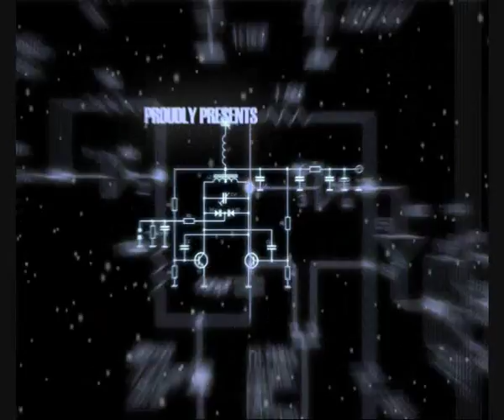Irini - Love On My Mind - Buzz fm Manchester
Live music 24/7 - FREE downloads - Chatroom - Forums - Videos ect.

Please show your support by registering as a member!!!

From the year of 1993 - the classic - Love On My Mind by Irini.

Irini Toufexis was born in Cyprus in 1971 and at the age of 3 emigrated with her family to London. From a very young age she used to write songs and at the age of 15 she received a scholarship to study song at the Pimlico Institute. In the same year Irini met Everton McCalla (Light Of The Worlds drummer and songwriter). His home/studio was in the same neighbourhood, Stamford Hill, and they started to do some songs together.

At the age of 16 Irini was discovered as a model, and signed a contract with a modelling agency. She appeared in adverts by Vidal Sasoon, did various cat walk shows and was featured as a dancer in a number of famous video clips. In the process she was spotted in one of these clips by the Martin Levitt, a well known music manager. Levitts company offered Irini a recording contract and toured all over the United Kingdom, released her first single and was featured on the chart topping song Push The Beat by Capella. From the early 1990s events moved at a faster pace. The first solo single 24/7 Love came about through collaboration with her sister Marina. The plan was for a guest singer to do the vocal. Fortunately the singer ended up missing the session so the producer asked Irini to sing as a replacement. The result became a big hit on the UK soul scene and topped the specialist charts for several weeks. Just before this happened Irinis family had emigrated to Cyprus, and she soon joined them. Not knowing what was actually happening back in London, the phones began to ring constantly in the quiet village of Lythrodontas. Flying back to London to do some promotional work for the single the singer soon found out that she had reached the top of the charts and was doing PA's with many top UK soul and reggae artists.

As recognition of her achievements, Irini was awarded best female newcomer at the British Black Music Industry Awards in 1993. This was a first for an artist of Cyprus origin in the UK. However this did not bring the just rewards as the music business can be full of many ups and downs. In all fairness 24/7 Love' should have entered the national charts in a bigger way. It sold in excess of 20,000 copies and this was without a video, and a minimal promotional budget. Similar things happened to her second single 'Don't Let Them Know', a number 1 in the UK Soul Charts.

Following this, with dedication and production skills from Eric Pascal of New Shoes and Socks, Irini realized every new artist's most cherished dream - recording and releasing a debut LP. 'Don't Make Me Wish' came out in 1995 featuring an array of new soul tunes by Irini, one cover - the Stephanie Mills tune, 'Keep Away Girls' - one of Irini's favourite female singers. The LP also included all of the singles with some remixes added as bonus tracks. Various producers and dj's, without any credit being granted to the original songwriters also illegally sampled many of Irini's songs in genres such as dance/house and jungle. Listening to many of these tunes the singer was livid as her voice had been pitched like some 'looney tunes' classic remix. Just do a search on the net and you will find many illegal remixes of 24/7 Love and Don't Let Them Know. All of these have been released entirely without the singer's consent.

Things began to get stressful and affected her physical health. For periods of time parts of her body would go numb. Despite extensive tests doctors could not detect any illness. It was time to take a break from things. Irini went to Cyprus to re-join her family. A short time after in 1996 she was diagnosed with MS (multiple sclerosis) - a fact that was to change her life. As she states herself I am determined to fight the disease and reach my goals as a singer and songwriter- I will not let MS beat me! Over the last few years Irini has returned to writing songs and collaborations with various people such as Haji Mike and Tony Matthew. With a vast book of love songs the original queen of 24/7 soul is now back in action.

Please comment and rate tracks and videos.